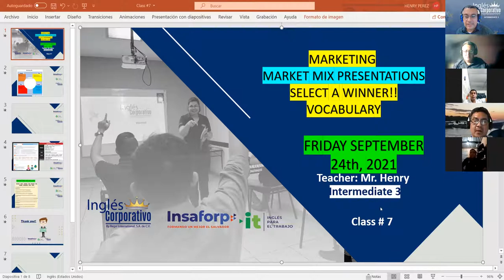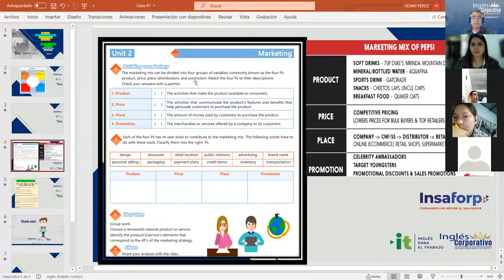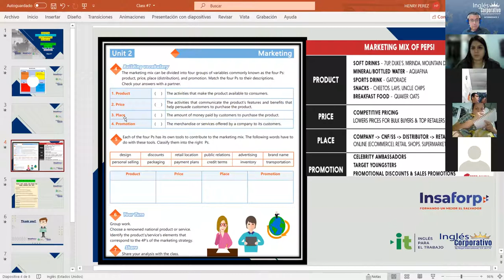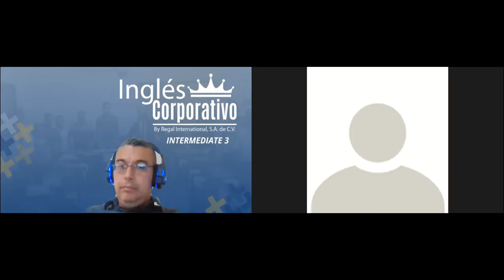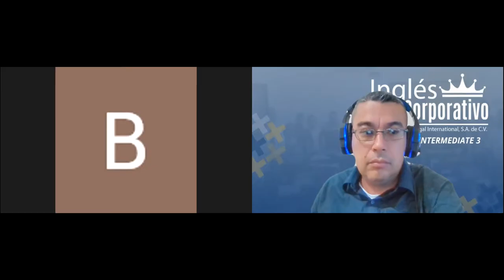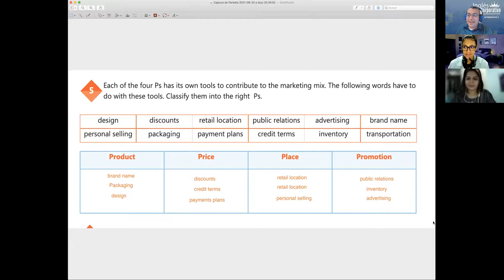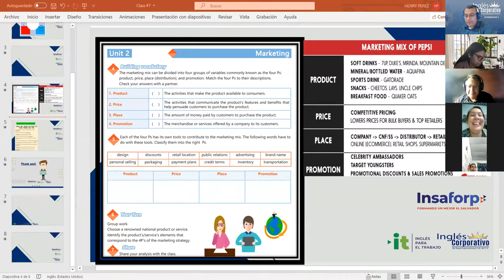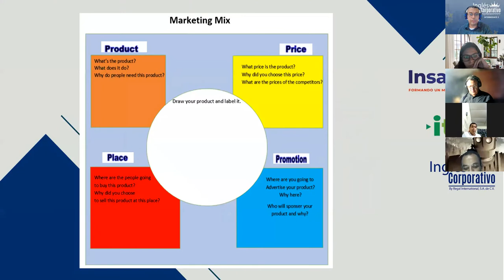Ingles Corporativo-Videoconference #7 Marketing vocabulary practice.Part 1